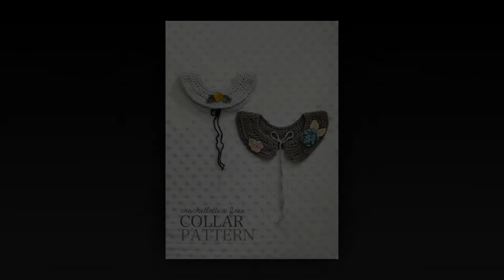crochet with marley hair with perm rods